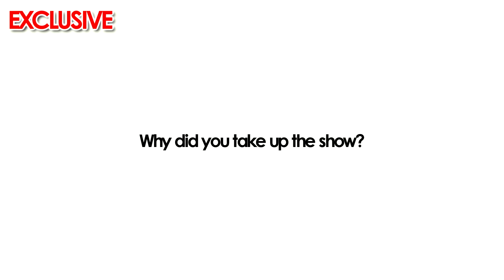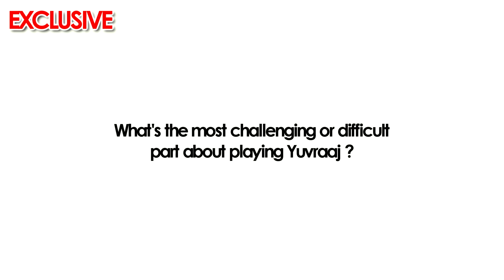Shaleen Malhotra : "I want to be a Hero who knows how to act." | Exclusive Interview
In Conversation with Laado 2's Yuvraaj aka Shaleen Malhotra , watch the video to know some exclusive things about your favorite actor!